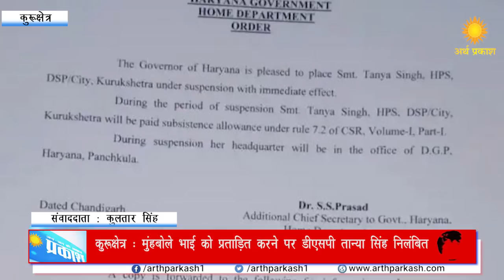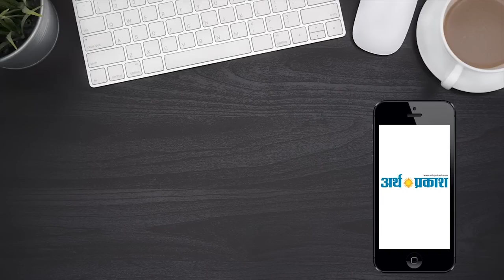Kurukshetra : मुंहबोले भाई को प्रताड़ित करने के मामले में DSP Tanya Singh निलंबित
धर्मनगरी कुरुक्षेत्र में उपपुलिस अधीक्षक पद पर तेनात तान्या सिंह को वर्दी की हनक में अपने मुह्बोले भाई को थर्ड डिग्री देना महंगा पड़ गया उसके खिलाफ न सिर्फ अपराधिक मामला दर्ज हुआ बल्कि हरियाणा पुलिस विभाग के DGP ने मामले का संज्ञान लेते हुए उन्हें ससपेंड करने के आदेश दिए है